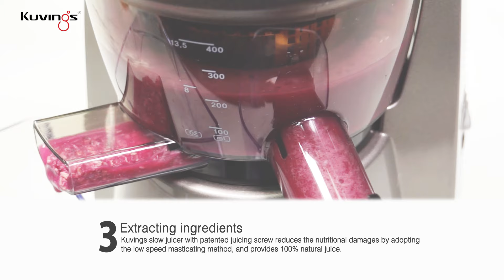Kuvings whole slow juicer(B3000) recipe : Pomegranate juice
How to make Pomegranate juice by Kuvings Whole Slow Juicer.
1. Trimming
Remove the stamen first. Cut a pomegranate into many pieces and then give a little tap in order to spate the seeds from the pomegranate.

2. Inserting ingredients
The heavier weight pomegranate makes it has more juice and nutrients.

3. Extracting ingredients
Kuvings slow juicer with patented juicing screw reduces the nutritional damages by adopting the low speed masticating method, and provides 100% natural juice.

4. Releasing
Pomegranate juice is effective in alleviating menopausal symptoms, obesity and diabetes.

5. Simple &convenient cleaning
Smart cap allows you a quick and simple cleaning after making a mixed juice.